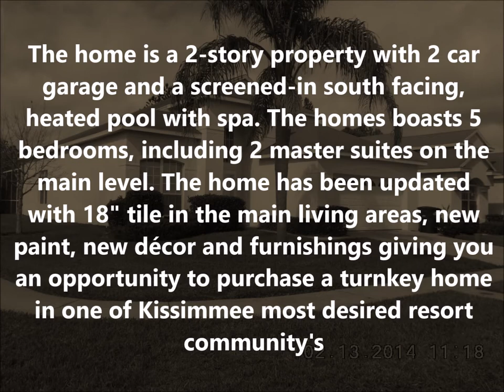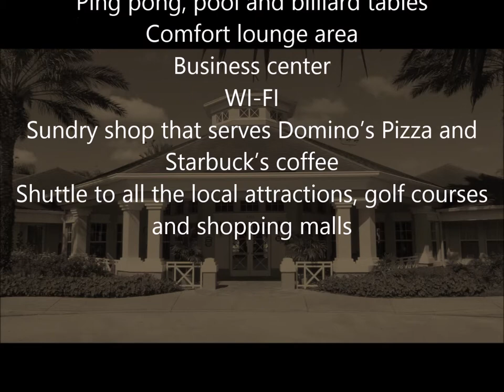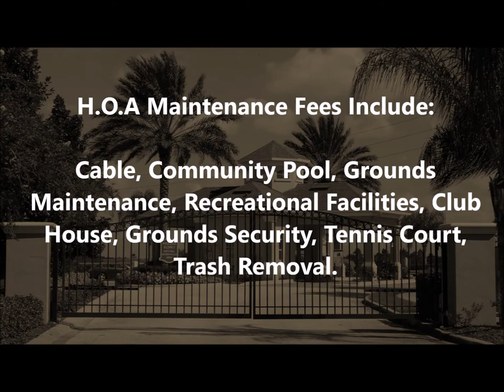~ VIDEO TOUR ~ 8211 FAN PALM WAY, KISSIMMEE, FLORIDA 34747 - LIST PRICE: $314,750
8211 FAN PALM WAY, KISSIMMEE, FLORIDA 34747 - LIST PRICE: $314,750

 Fantastic home for sale, located in the highly desirable gated community of Windsor Palms, Kissimmee. The Windsor Palms Resort, is a 3.5 mile/5 minute drive to the entrance of World Drive.

 This home offers the best of both worlds - privacy and convenience. The property is located on a quiet cul-de-sac offering ultimate privacy, with no rear neighbor's just stunning views. If you are looking for something to do within the resort, you are just a short stroll from the resorts Clubhouse with its amazing community facilities and services.

 The home is a 2-story property with 2 car garage and a screened-in south facing, heated pool with spa. The homes boasts 5 bedrooms, including 2 master suites on the main level. The home has been updated with 18" tile in the main living areas, new paint, new décor and furnishings giving you an opportunity to purchase a turnkey home in one of Kissimmee most desired resort community.

 Community Features:

 The Windsor Palms Resort offers a wide range of amenities including; a 7,500 sq. ft clubhouse, huge community pool with sun deck and hot tub, children's playground, video game arcade (including a Nintendo Wii suite), state-of-the-art fitness center, volleyball/basketball/tennis courts, a 58-seat movie theater, ping pong, pool and billiard tables. The clubhouse has a comfort lounge area, business center, WI-FI and sundry shop that serves Domino's Pizza and Starbuck's coffee. This resort offers a shuttle to all the local attractions, golf course and shopping mall.

 H.O.A Maintenance Fees Include:

 Cable, Community Pool, Grounds Maintenance, Recreational Facilities, Club House, Grounds Security, Tennis Court, Trash Removal.

 Presented by:
 Shelley Freeman